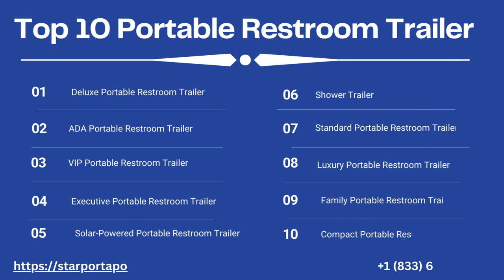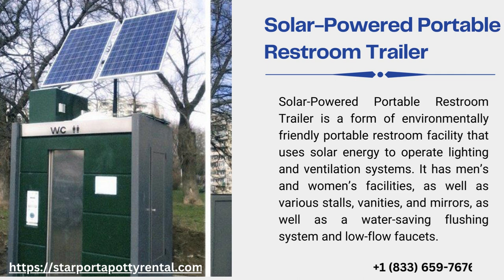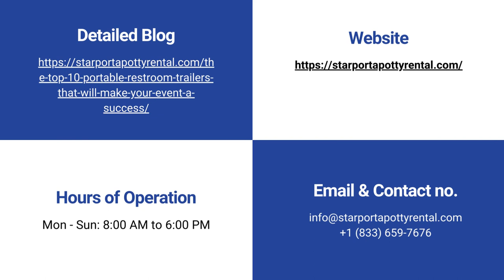The Top 10 Portable Restroom Trailers That Will Make Your Event a Success | Star Porta Potty Rental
If you're organizing an outdoor event, you know how important it is to provide your guests with clean, comfortable, and well-equipped restroom facilities. That's where portable restroom trailers come in. In this video, we'll be showcasing the top 10 portable restroom trailers that are sure to make your event a success.

00:00 - The Top 10 Portable Restroom Trailers That Will Make Your Event a Success
00:10 - Portable Restroom Trailers That Will Make Your Event a Success
00:20 - Top 10 Portable Restroom Trailer
00:30 - Deluxe Portable Restroom Trailer
00:40 - ADA Portable Restroom Trailer
00:50 - VIP Portable Restroom Trailer
01:00 - Shower Trailer
01:10 - Standard Portable Restroom Trailer
01:20 - Luxury Portable Restroom Trailer
01:30 - Executive Portable Restroom Trailer
01:40 - Family Portable Restroom Trailer
01:50 - Solar-Powered Portable Restroom Trailer
02:00 - Compact Portable Restroom Trailer
02:10 - Why Choose Star Porta Potty Rental in  USA
02:20 - Our mission
02:30 - Get Quote for Best Portable Restroom Rentals for your event

Star Porta Potty Rental for any event
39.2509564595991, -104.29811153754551